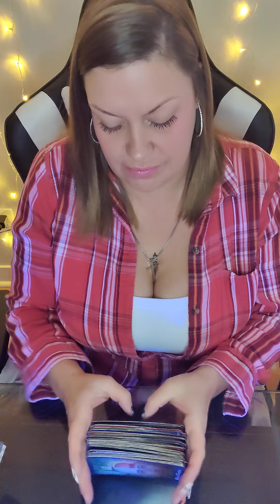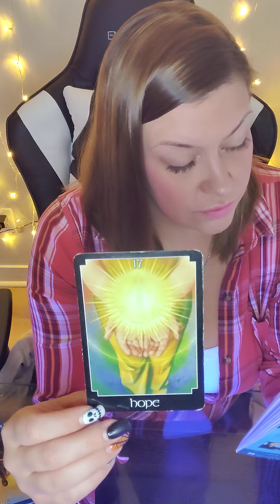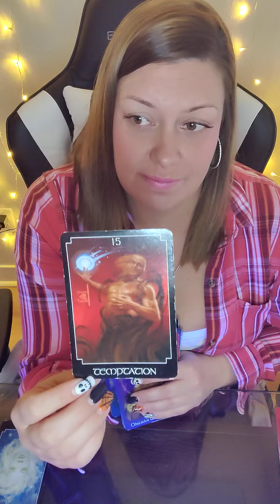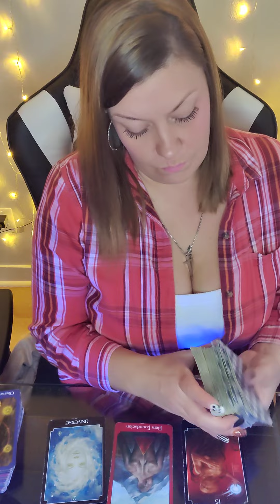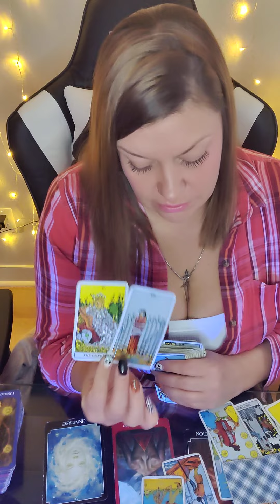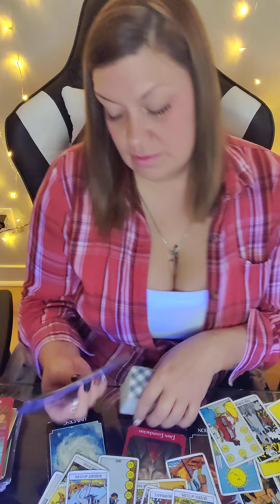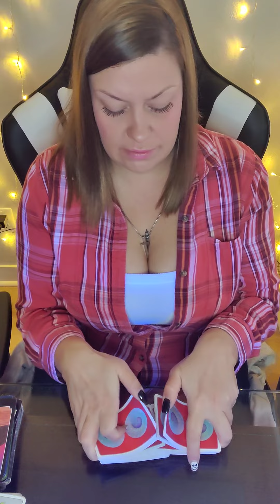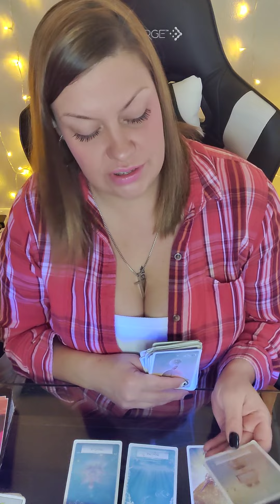♓PISCES WHATS BEING ECLIPSED (FULL🌝N♉) & WHATS COMING IN🤩🔥🙊 TEMPTATION & WISHES BECOMING REALITY🤩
AMAZON WISHLIST-

PERSONAL READINGS 💰

🍁NOVEMBER SPECIAL
$60 FOR 60 MIN PHONE READ OR ...